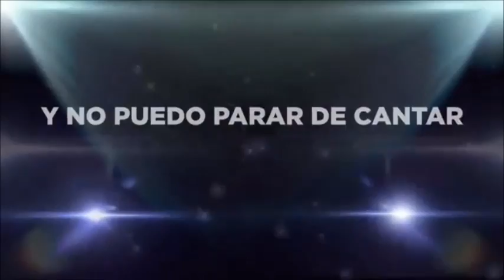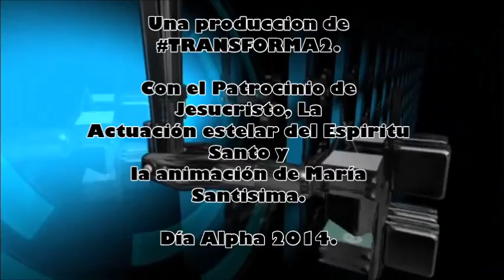TR2RealityShow Especial Edicion #3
Día Alpha 2014

Finalización del proceso de Alpha - Primera Etapa del Proceso de Catequesis de Confirmación 2014.

Transforma2 - Santuario Nacional Santo Cristo de Esquipulas - Alajuelita